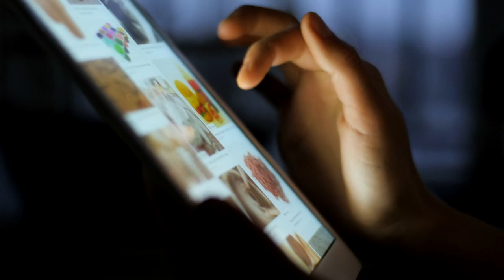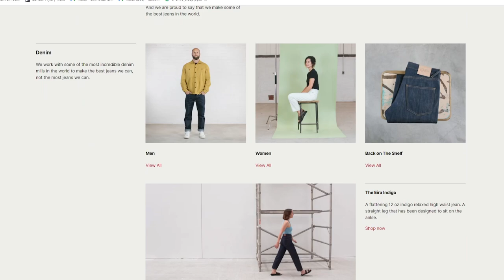Get Amazon Customer Data Using Landing Page and Email Funnels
Attn Amazon Sellers: Learn how to collect your customers' email addresses, SMS text numbers, and other important contact information using beautifully designed, high converting opt in landing pages and amazon customer funnels. I'll explain what your opt in landing pages should include, the best landing page software options, how to ask customers for their contact information, and how to follow up with them regularly via email and via SMS text to get more reviews, increase customer retention, upsell, cross sell, and promote your Amazon products so you can scale and rank on Amazon.

🔥 GET FREE ACCESS TO MY AMAZON LISTING CHECKLIST so you can fully optimize your listings to convert higher, outrank your competition, reduce your product return rate and negative reviews, lower your Amazon PPC ACoS & more

Let’s talk about increasing your Amazon fba product rankings, reviews and revenue, and how to sell on Amazon:

Our Amazon Agency Services:
✅ Video Content Creation - Influencer-Style Videos, Product Demo Videos, Unboxing Videos & Review Videos
✅ Photo Content Creation - Product Photoshoots, Review Photos, EBC/A+ Designs & Infographics
✅ Amazon Listing Optimization, SEO, Copywriting, Keyword Research and Competition Analysis
✅ Google Ads, Amazon PPC, Email Marketing & Direct Mail Funnels
✅ Amazon Customer Data Lists & Instagram User Data Lists